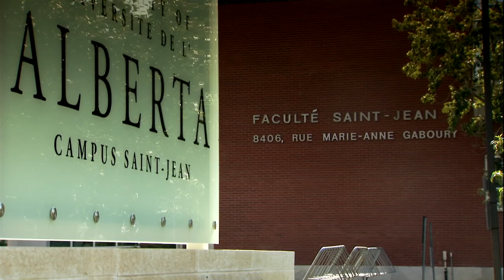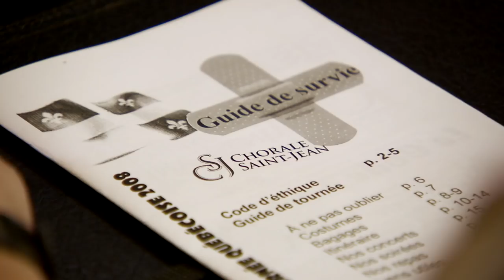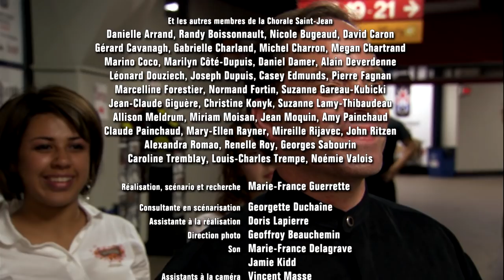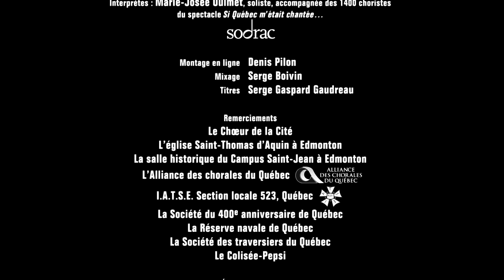Choeur d'une culture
Court métrage documentaire sur le périple mémorable de la Chorale Saint-Jean, d’Edmonton, invitée à participer aux festivités du 400e anniversaire de Québec. Ponctué par les témoignages des protagonistes, dont ceux de Laurier Fagnan, le chef de chœur, et de l'auteure-compositrice France Levasseur-Ouimet, le récit de ce « retour aux sources » nous réjouit et nous interpelle. Avec émotion et humour, le film démontre que l'avenir du français hors Québec n'est pas nécessairement sombre. Ainsi la culture franco-albertaine s'épanouit au-delà de la survivance et vient enrichir notre patrimoine à tous.